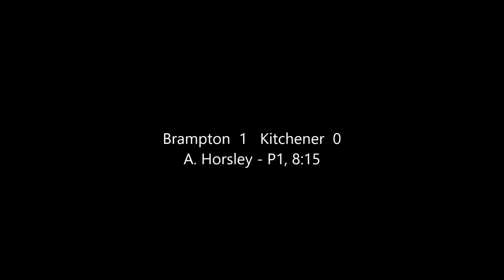mashup24oct2017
Brampton  4   Kitchener  3  -  October 24, 2017